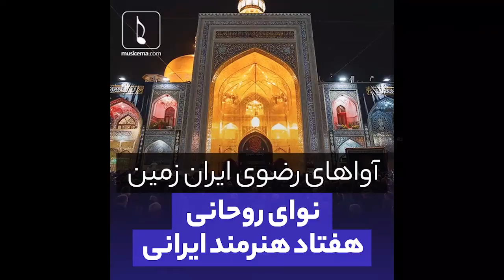مجموعه آواهای رضوی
هفتاد هنرمند موسیقی نواحی ایران برای امام رضا (ع) می خوانند